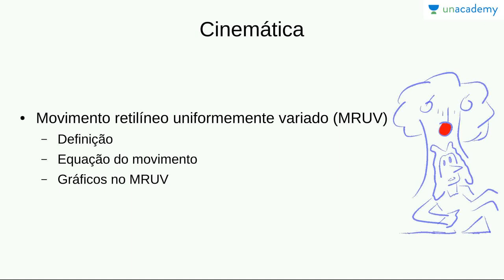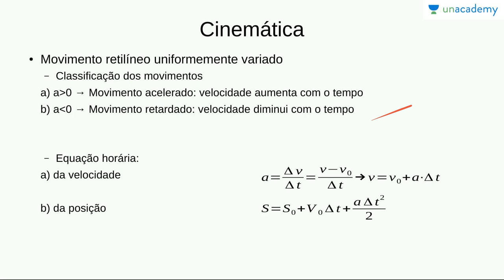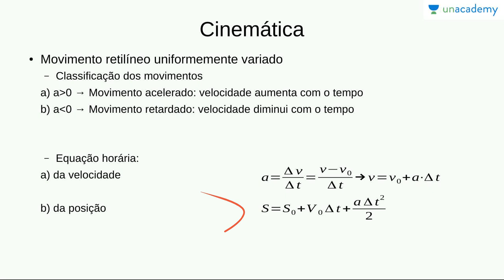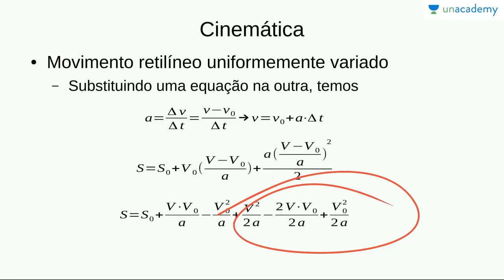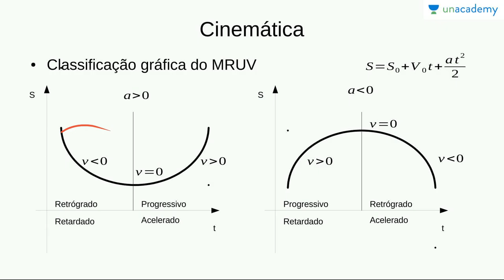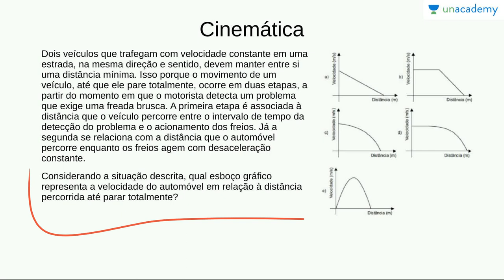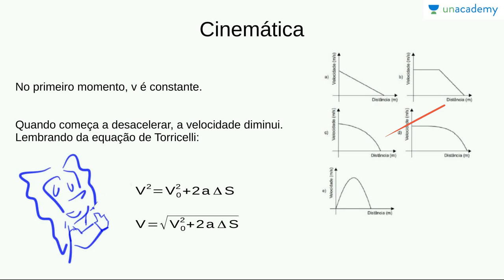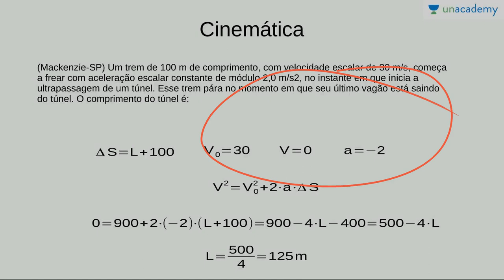Física Básica 1:Cinemática,Leis de Newton-Movimento Retilíneo Uniformemente Variado(ENEM,Vestibular)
Física Básica 1: Cinemática, Forças e Leis de Newton
Aula 3: Movimento Retilíneo Uniformemente Variado
Victor Hugo

Apresentamos conceitos fundamentais do estudo físico, com uma breve introdução à Física, uma revisão de cinemática e o início do estudo da dinâmica, com a introdução do conceito de força e das leis de Newton.

Aula sobre o movimento retilíneo uniformemente variado.

Este curso é proposto para alunos que pretendem estudar os assuntos fundamentais de Física para o ENEM e outros concursos de escolas brasileiras.
Lição anterior: Física Básica 1: Cinemática, Forças e Leis de Newton - Aula 2: Movimento retilíneo uniforme

Próxima lição: Física Básica 1: Cinemática, Forças e Leis de Newton - Aula 4: Movimentos verticais no vácuo